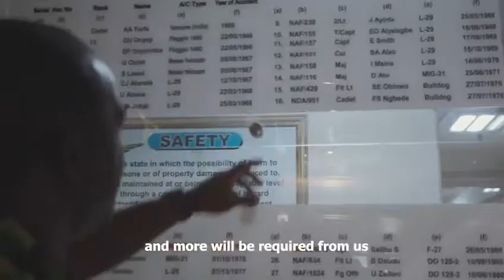A goodwill message from the Chief of Army Staff (COAS) LT. General Farouk Yahaya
A goodwill message from the Chief of Army Staff (COAS) LT. General Farouk Yahaya to the Armed Forces of Nigeria for their loyalty and stride to serve the Nation, Nigeria.

Appreciating the doggedness and tireless contributions to serving and making the Nigeria Army victorious in all of the operations; particularly in the fight against insurgency, banditry and other v!olence crïme in the country. Therefore, beinging the pride of the Nation which is the mantra.

To Nigerians, we ask for your support.
Show us love and understanding to our troops in the various theatres (States) of operations.

We are Nigerian Army. We are your Army.
Support and love us so that we can put in our very best to protect the freedom that we all enjoy.

We are committed to defend the total territories of Nigeria for the LOVE OF OUR COUNTRY, NIGERIA.
Please follow the official social media account of Tribute To Our Troops (TTOT).

Facebook: Tribute To Our Troops NG